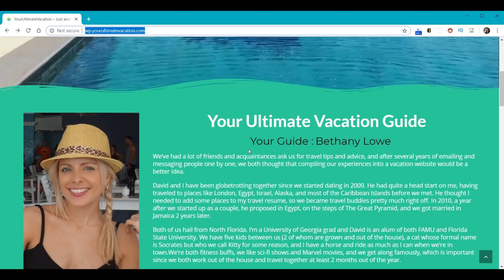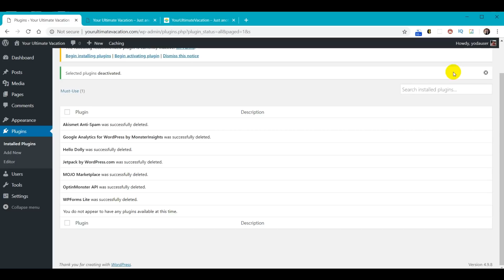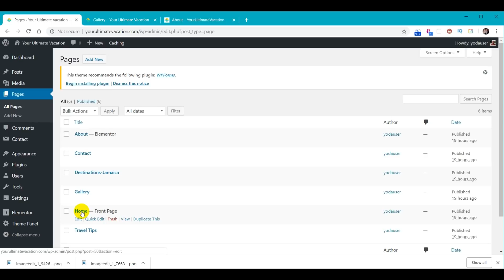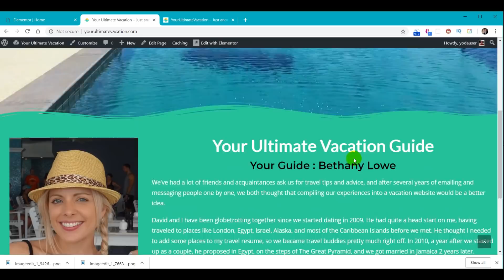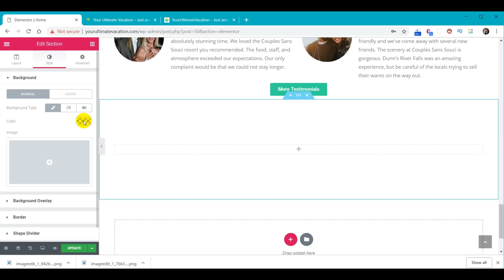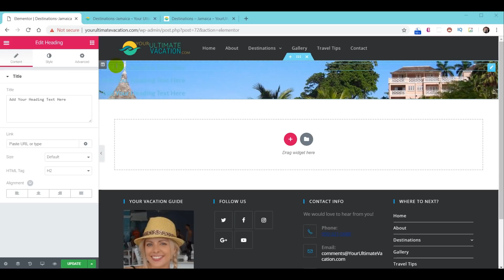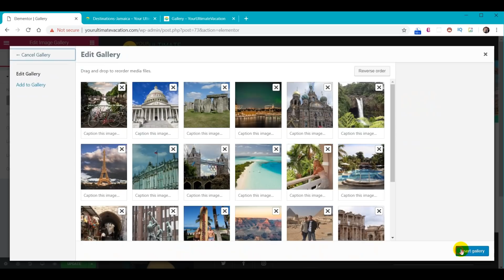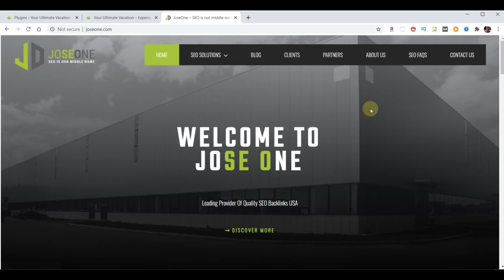How To Make a WordPress Website - A WordPress Tutorial For Beginners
This how to make a WordPress website for beginners tutorial for covers all the steps needed to create your own WordPress website for free from start to finish with NO steps skipped.  The course explains how to pick the best web host, how to get a free domain name,  and how to get the best possible price.  This WordPress video covers purchasing WordPress web hosting, installing WordPress for free, installing themes and plug-ins for your WordPress for free, and creating your own professional logo for free. It provides a very detailed and complete step-by-step walk-through of everything you'll need to know how to create your own professional website from start to finish using the super easy (and free) Elementor page building plug-in. Below you will also discount options, free resources, and  timestamps to access specific lessons within this tutorial.

TIMESTAMPS
00:00:00 Step 01 - Introduction
00:02:00 Step 02 - Website Project Overview
00:06:37 Step 03 - Unavoidable Costs
00:07:03 Step 04 - Please Ask Questions
00:07:20 Step 05 - Please Pay It Forward
00:07:33 Step 06 - Let’s Start Our Website
00:07:52 Step 07 - Choose Web Hosting
00:09:48 Step 08 - Purchase Web Hosting
00:15:26 Step 09 - Log In To Your Control Panel
00:15:55 Step 10 - Email Forward Setup
00:16:39 Step 11 - Find WordPress Installer
00:17:08 Step 12 - Fix WordPress Install Errors
00:18:13 Step 13 - Install WordPress
00:21:03 Step 14 - How To Login To WordPress
00:22:22 Step 15 - Display Your WordPress Website
00:23:05 Step 16 - WordPress Tutorial Timestamps
00:23:44 Step 17 - Install WordPress Theme
00:25:28 Step 18 - Install WordPress Plugins
00:20:56 Step 19 - How To Update Plugins
00:30:18 Step 20 - How To Update WordPress
00:31:46 Step 21 - Creating Empty Pages
00:36:05 Step 22 - Access Elementor Plugin
00:37:25 Step 23 - Create A Menu
00:39:07 Step 24 - Set Menu Colors
00:42:19 Step 25 - Make A Free Logo
00:42:34 Step 26 - Add Logo To Menu Bar
00:43:37 Step 27 - Add Favicon Icon
00:44:31 Step 28 - Choose A Homepage
00:45:28 Step 29 - Set Website Permalinks
00:46:21 Step 30 - Remove Search Icon
00:47:08 Step 31 - Remove Header Spacing
00:48:12 Step 32 - Set Footer Copyright
00:48:56 Step 33 - Build The Homepage
00:50:32 Step 34 - Collecting Website Content
00:51:28 Step 35 - Royalty Free Images And Videos
00:51:48 Step 36 - Add YouTube Background
00:57:00 Step 37 - Add Image Text Combo
01:01:22 Step 38 - Setting Default Fonts
01:12:24 Step 39 - Make Call To Action Areas
01:18:19 Step 40 - Add Accordion Widget
01:25:38 Step 41 - Add Image Carousel
01:30:05 Step 42 - Build Testimonials Section
01:35:54 Step 43 - Add Parallax Background
01:38:32 Step 44 - Using Contact Form 7
01:43:35 Step 45 - Insert Join Our Email Form
01:46:02 Step 46 - Create Website Footer
01:49:39 Step 47 - Set Footer Background Color
01:50:32 Step 48 - Create About Us Page
01:51:11 Step 49 - YouTube Segment Background
01:58:29 Step 50 - Create Destination Page
02:09:57 Step 51 - Create Numbered List
02:11:41 Step 52 - Using Elementor Templates
02:20:10 Step 53 - Create Photo Gallery
02:21:22 Step 54 - How To Set Color Defaults
02:21:52 Step 55 - Add Gallery Page
02:24:43 Step 56 - Create Travel Tips Page
02:25:15 Step 57 - Create Contact Us Page
02:28:02 Step 58 - Using Icon List Widget
02:30:59 Step 59 - Using Google Map Widget
02:32:20 Step 60 - Apply Content Animation
02:35:11 Step 61 - Headline Animation Widget
02:37:24 Step 62 - Mobile Friendly Adjustments
02:43:30 Step 63 - Website SEO Tips
02:46:25 Step 64 - You Finished, Well Done!

Web Design Training School (Creator)

MUSIC CREDITS
Come On In & Sun's Rise - Silent Partner

VIDEO COVER CREDITS
1. Girl Raft - SkyMediaPro
2. Egypt - Explore&Share
3. Havasu - Pavel Losevsky
4. Jamaica - Ron Lane
5. Mt Baker - coverr.co
6. Hawaii - InBoundHorizons
7. PC Beach - Pineapple Properties
8. Rome Italy - Tom Hoffman Jr
9. Bermuda - Purchased